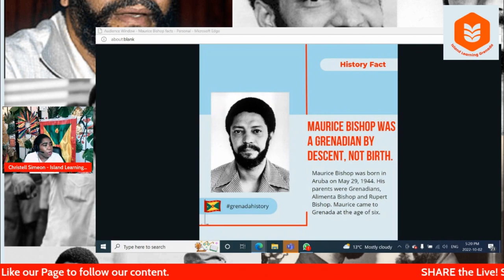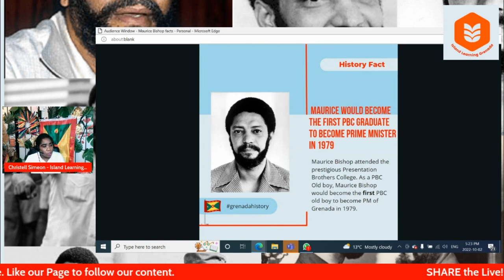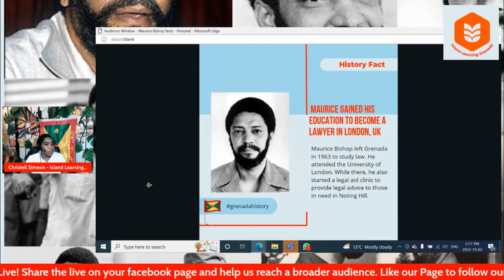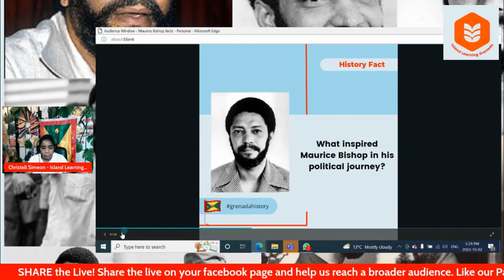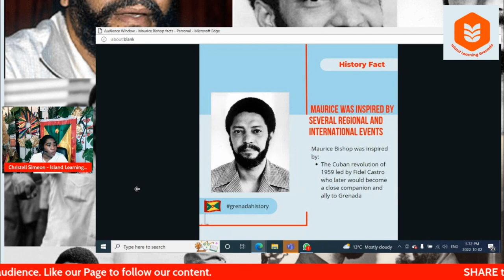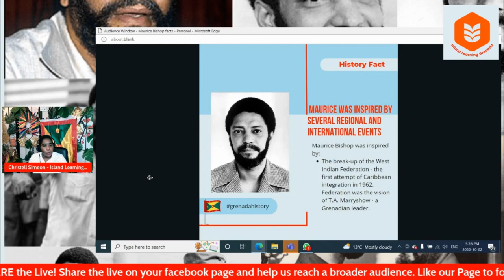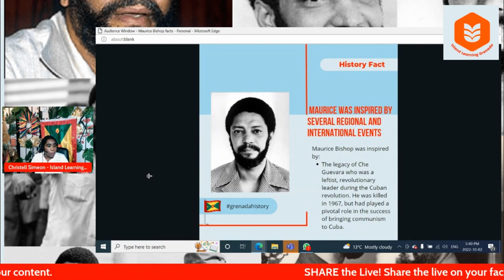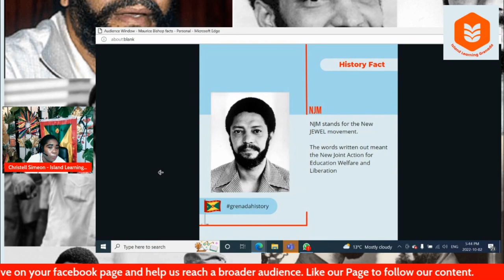The Grenada revolution - who was Maurice Bishop?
In this video, we share about the personality who was Maurice Bishop, leader of the Grenada revolution from 1979 to 1983.
Register for one of our classes on Grenada's history, heritage and culture Click on register.
Business owner and Program host - Christell Simeon.
Copyright to Spice Island DigiContent